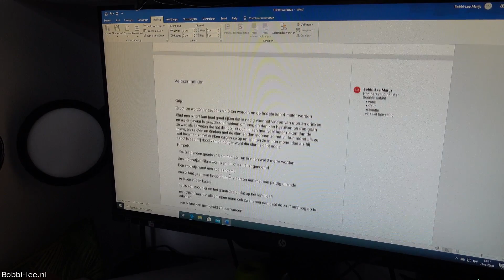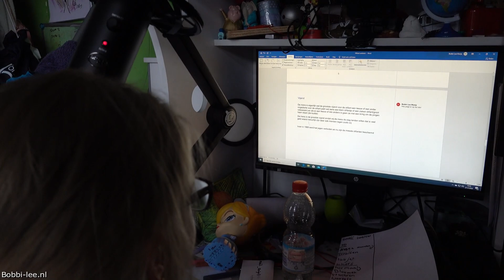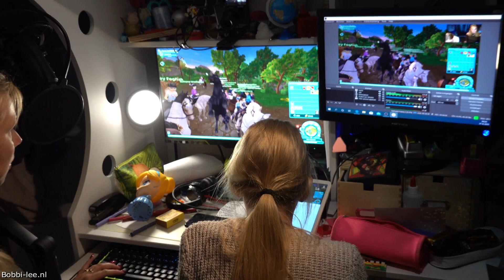VADERDAG 2020. Dit jaar door Corona heel anders. Normaal leuk gezellig FAMILIE feest dag. #1961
Het is vandaag vader dag. Eerst mijn eigen papa even in het zonnetje zetten. En daarna langs mijn 2 opa's.Tegen de avond, ga ik samen met Mama live op star stable.

Polakweg 17
2288GG Rijswijk